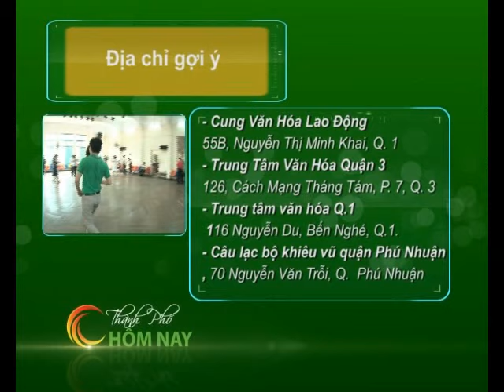CLB khiêu vũ người lớn tuổi - Chuyển Động [HTV9 - 12.12.2012]